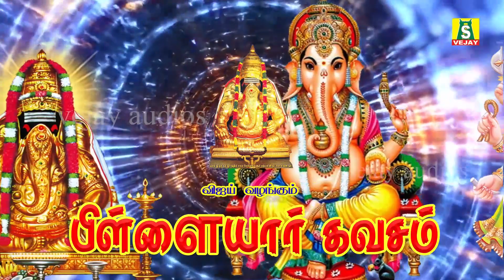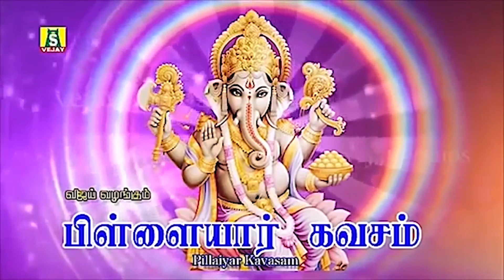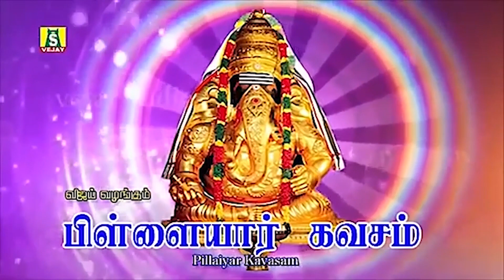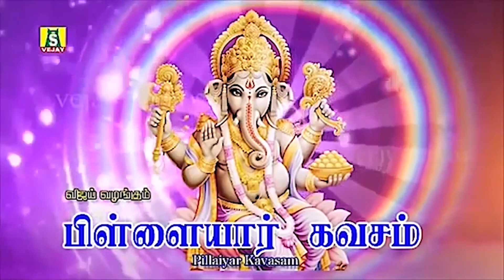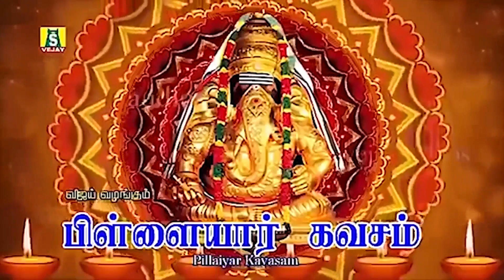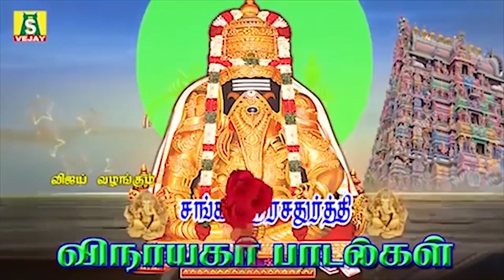புதன்கிழமை சங்கடங்கள் தீர்க்கும் பிள்ளையார் பாடல்களை கேளுங்கள்பிள்ளையார் கவசம் | Pillaiyar Kavasam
கார்த்திகை மாதம்  நினைத்த காரியம் யாவும் வெற்றி அடைய தினமும் கேளுங்கள்  நம் சங்கடங்கள் விலகி நல்லதே நடக்கும் பிள்ளையார் கவசம் கேளுங்கள்
RENDERED BY : BOMBAY SARADHA,MAHANADHI SHOBANA

சங்கடகர சதுர்த்தி விரதம் இந்து மக்களினால் கடைப்பிடிக்கப்படும் விநாயக விரதங்களுள் ஒன்று. மாதந்தோறும் தேய்பிறையில் வரும் சதுர்த்தித் திதியில் இவ்விரதம் கடைபிடிக்கப்படும்.

இந்நாளில் பகல் பொழுதும் உண்ணாநோம்பிருந்து மாலையில் விநாயகரை பூசை செய்து உடன் சந்திரனையும் தரிசித்தல் செய்ய வேண்டும். இறுதியாக விநாயகருக்குப் பிடித்த இனிப்பினை உண்டு விரதத்தினை முடிக்க வேண்டும்.
மாசி மாதம் தேய்பிறையில் செவ்வாய்க்கிழமையோடு வரும் சதுர்த்தி திதியில் துவங்கி விதிப்படி ஓராண்டு கடைபிடித்தால் எல்லாத் துன்பங்களும் நீங்கப்பெற்று செல்வம், செல்வாக்கு கல்வி முதலிய எல்லா இன்பங்களையும் எய்தலாம் என்பது நம்பிக்கையாகும்.
‪சதுர்த்தியின் மகிமை:

சங்கடஹர சதுர்த்தியின் மகிமையை முருகப் பெருமான் முனிவர்க்கு எடுத்துரைக்கிறார் ஸ்காந்தத்தில். எல்லா விரதங்களிலும் இவ்விரதம் மிகச் சிறந்தது சங்கடஹரணம் என்றும் இது அழைக்கப்பெறும். காட்டில் தருமபுத்திரர் இவ்விரதத்தை மேற்கொண்டார். பாண்டவர்க்கு இவ்விரதத்தை உபதேசித்தவர் கண்ணபிரான். முதல் முதலில் தன் தாய் பார்வதி தேவிக்குக் கணபதியே இவ்விரதத்தைச் சொல்லி அருளினார்.
பார்வதி! ஓராண்டுக்காலம் இவ்விரதத்தை மேற்கொண்டு தன் பதியை அடைந்தாள். இந்திரன், சிவன், இராவணன் போன்றோர் இவ்விரதத்தினால் நற்பயன் அடைந்திருக்கின்றனர். அனுமன் சீதையைக் கண்டது, தமயந்தி நளனை அடைந்தது, அகலிகை கௌதமரை அடைந்தது போன்றவை நிகழ்ந்ததும் இவ்விரதத்தின் மகிமையால் தான்.

முதன் முதலில் இந்த விரதத்தை அங்காரகன் அனுஷ்டித்து நவக்கிரகங்களில் ஒன்றானார். அதனால் இந்த சங்கடஹர சதுர்த்தி விரதத்திற்கு அங்காரக சதுர்த்தி விரதம் என்றும் பெயர் உண்டு. சங்கடஹர சதுர்த்தி விரதத்தை அனுஷ்டித்து ராவணன் இலங்கை மன்னன் ஆனார். பாண்டவர்கள் துரியோதனாதியரை வென்றனர்.

சங்கடஹர சதுர்த்தி விரதத்தை மாசி மாதம் கிருஷ்ணபட்சம் செவ்வாய்க் கிழமையோடு வரும் சதுர்த்தி திதியில் தொடங்கி ஓராண்டு விதிப்படி அனுஷ்டித்தால் எல்லா துன்பங்களும் நீங்கும்.

விநாயகரின் வேறு பெயர்கள்:

பிள்ளையார்
கணபதி - கணங்களிற்கு அதிபதி. பூதகணங்களிற்கெல்லாம் அதிபதியாதலினால் கணபதி என்றழைக்கப்படுகின்றார்.

ஆனைமுகன் – ஆனை அதாவது யானை முகத்தை உடையவராதலால் ஆனைமுகன் என்றழைக்கப்படுகின்றார்.

கஜமுகன் - கஜம் என்றாலும் யானையைக் குறிக்கும். யானைமுகத்தை உடையவராதலினால் கஜமுகன் என்றழைக்கப்படுகின்றார்.

விக்னேஸ்வரன் - விக்கினங்களைத் தீர்க்கும் ஈஸ்வரன் அதாவது பிரச்சினைகளைத் தீர்க்கும் கடவுள்

பிள்ளையாரை வணங்கி செயலைத் தொடங்கினால் தன்னம்பிக்கையுடன் வெற்றிகரமாக எதிர்பார்த்த பலனுடன் செவ்வனே செய்து முடிக்கலாம் என்பது நம்பிக்கை.